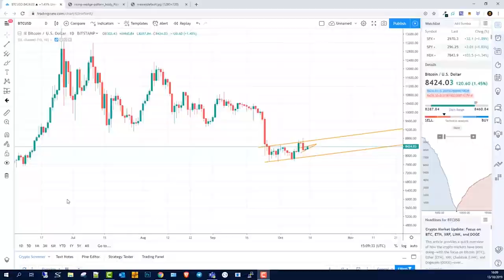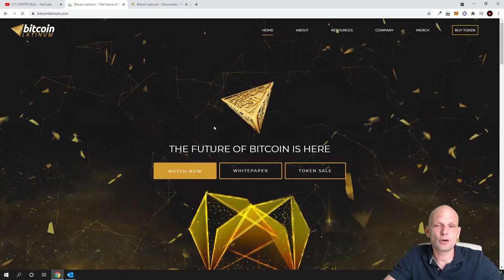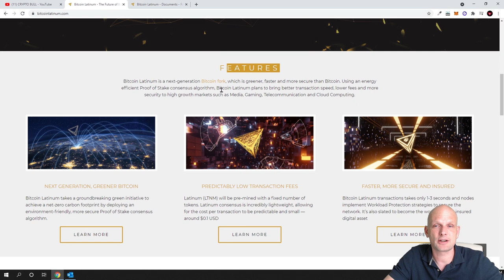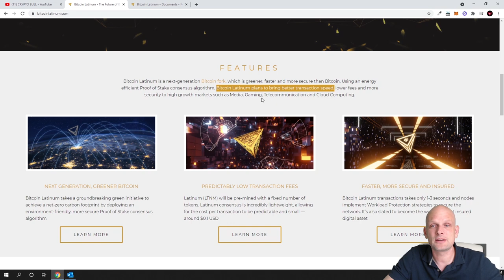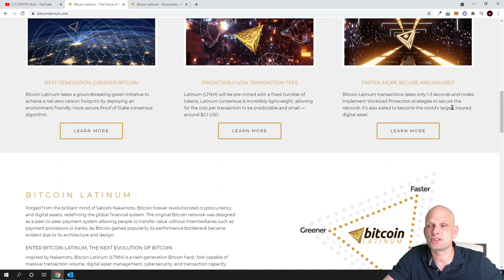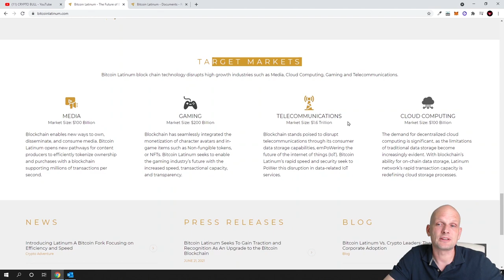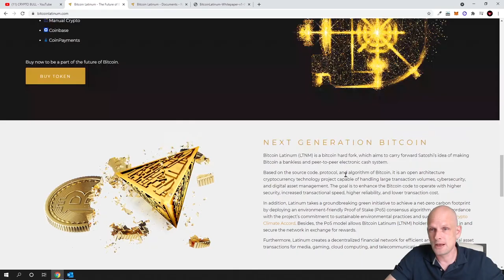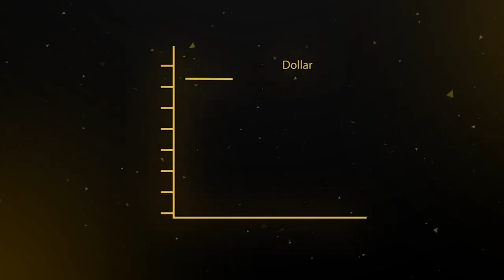BITCOIN LATINUM - POS STAKING NEW CRYPTO COIN!